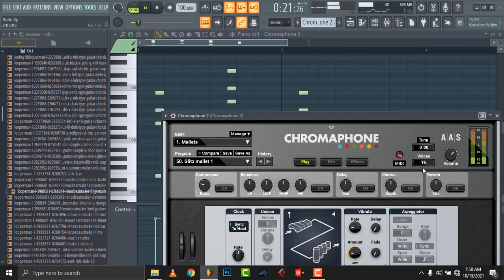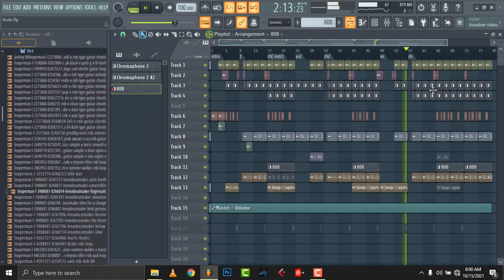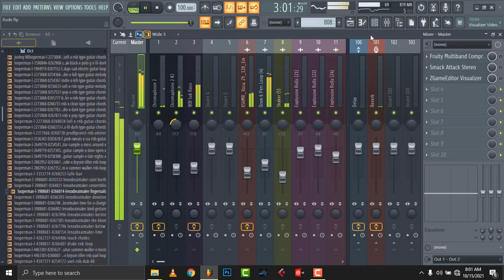How to make a simple Wizkid x Burna Boy Afrobeat Type Beat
Tags (Ignore):
afrobeat instrumental
[Free]
dancehall
rnb
Afrobeat
remaType Beat
Rema Type Beat
Rema